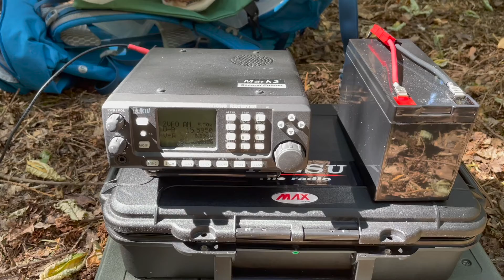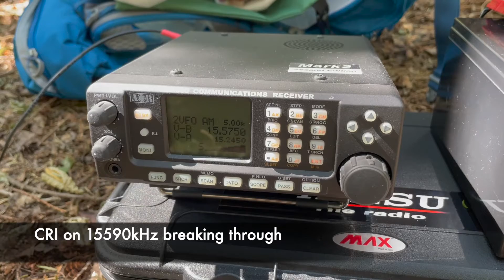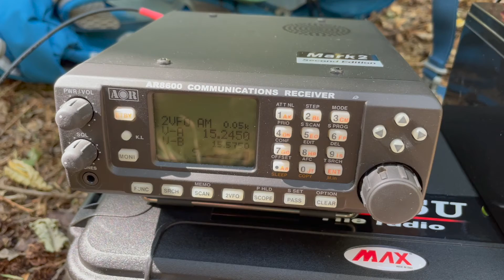Radio Expedition 13 August 2022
China Radio International, KBS World Radio, and the Voice of Korea.